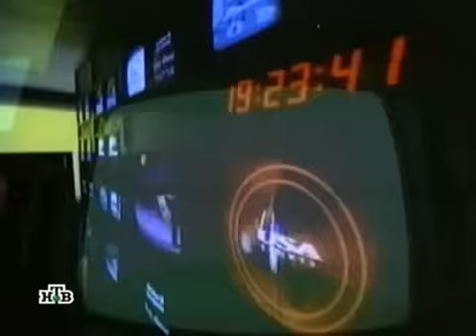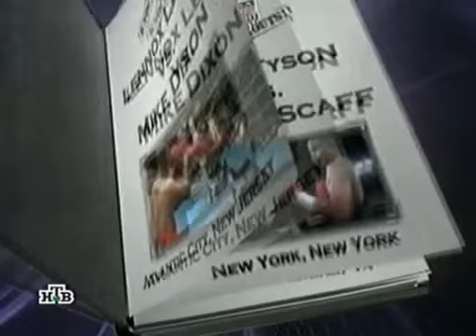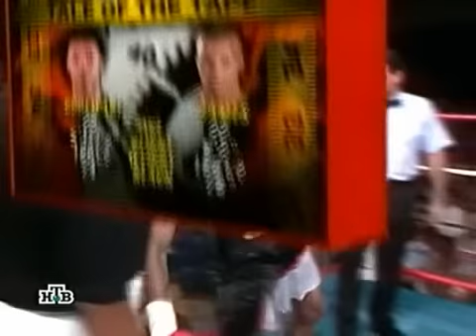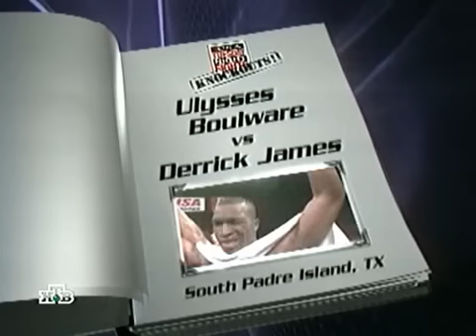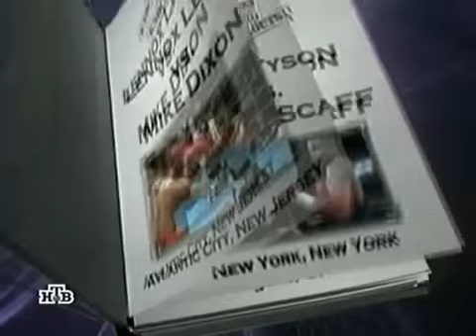Мировой бокс. Время нокаутов. Часть 38.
(Чарльз Дред - Хакен Брок, Улис Булвейр - Деррик Джеймс, Лупе Гутиеррес - Тони Де Ла Роса, Таодор Каррадин - Роберт Кампас, Пито Кардона - Сэм Джирард, Лампкин - Смит, Микки Уорд - Марк Фернандес, Гарри Белл - Роберт Хоукинс)
Наши видео используют чужой контент исключительно в целях критики и информирования, что ДОПУСКАЕТСЯ без согласия авторов/правообладателей и без выплаты авторского вознаграждения, согласно законам как России (ст.2147 ГК РФ), так и США (Copyright Law of the United States, § 107)"